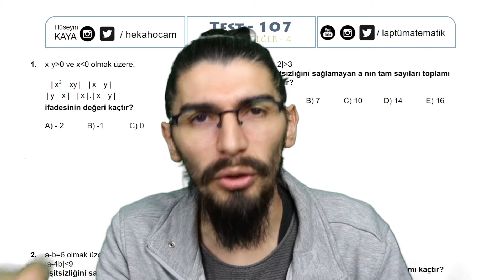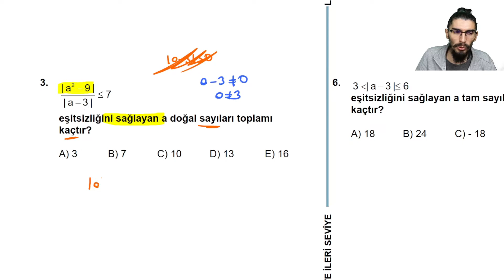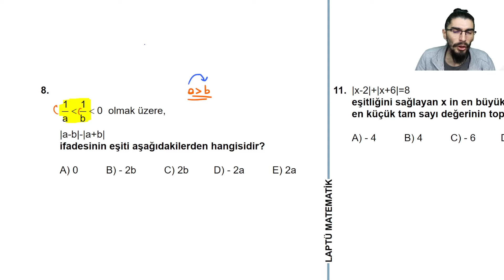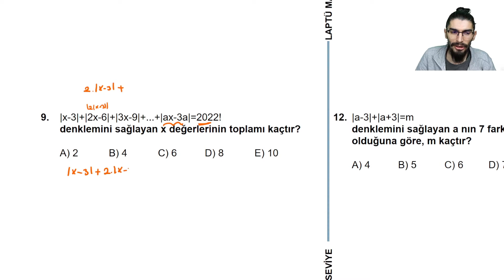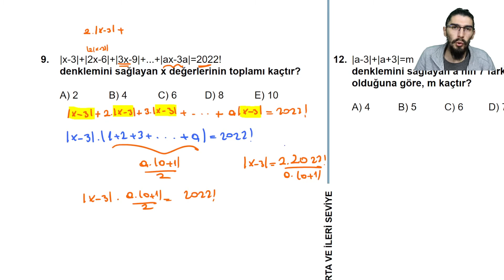MUTLAK DEĞER - 4 | TEST - 107 | Y TESTİ | ORTA VE İLERİ SEVİYE | +PDF